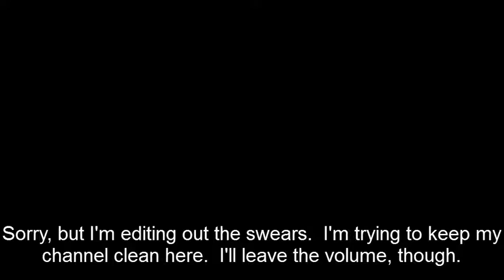FF6 Brave New World - LLG: Part 5 - Imperial Camp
Kefka:  Wait, do I look like a waiter?

Telstar:  This is the main fight here.  Shadow has a pitiful 40HP (and that's boosted from his 37 he has naturally), so if you thought Banon was bad, this is laughable.  But trust me, from here on out, it will get worse.  A lot worse.  In fact, each new character with low HP is worse than the last, and we're still four tiers from the bottom!  But enough of that, let's get to the fight.  With Shadow's low HP, he won't survive Mega Volt + seizure unless A) he has the Barrier ring, B) he's defending and C) it attacks Multi Target.  Because attacking Telstar might make him summon more soldiers, I decided to wait him out from seizure damage.  I attack him once by accident, although that ended up being a good thing.  When Sabin misses once, I debate attacking that Soldier with Shadow to finish him off, but then I decide to wait to see what Telstar would do, and I was glad I did, as he used Mega Volt on that exact turn.  Having Shadow defend when he has Seizure on is less useful, because Mega Volt is still likely to kill him no matter what.   Therefore, Shadow starts healing at this point.  Once some soldiers are dead, this battle becomes more manageable, but Telstar is easily the most dangerous of the bunch.  With the Smoke Scroll, Shadow won't die from the regular attacks they throw out, but if it runs out, or they hit Sabin, I will need to carefully heal.  I could have used Shurikens and attacks from Sabin to wipe Telastar quickly, and possibly not even see his dangerous attacks, but I was fairly short on money, and I didn't realize that I could grind Tonics to sell from that soldier at the front of the camp until later.

Soldiers/Templars:  Smoke Bomb + high Evade means Shadow is fairly good to go here, and Sabin can tank quite easily with his HP.  I use Pummel at the start, hoping to hit a Templar and let him die from Seizure, but then I have Sabin attack so that he can co-ordinate with Shadow.  Maybe I should have just spammed Pummel, though.  This battle's pretty easy as long as no shenanigans happen.

Everything else:  It just gets easier from here.  Cyan is a boss in berserker mode, and he gets rehealed for free after each fight.  The battles in M-tek armor are even simpler, although I think I actually needed to exploit that weakness to lightning that the opposing M-Tek Armors have to OHKO them.